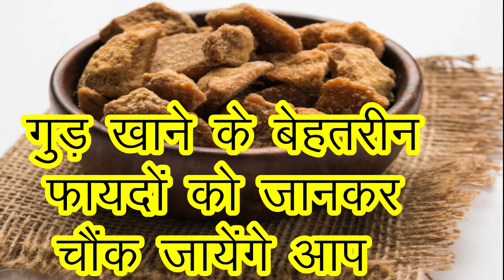गुड़ खाने के बेहतरीन फायदों को जानकर चौंक जायेंगे आप II HEALTH BENIFIT OF JAGGERY II GUD BENEFIT II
GUD BENEFIT II गुड़ खाने के बेहतरीन फायदों को जानकर चौंक जायेंगे आप II HEALTH BENIFIT OF JAGGERY